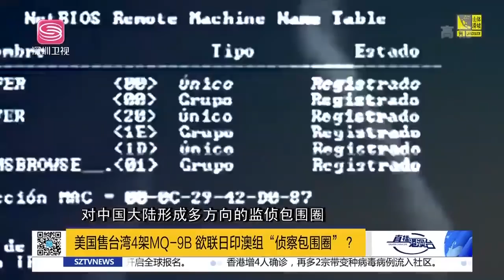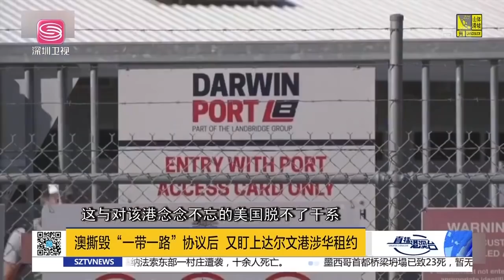澳大利亞又想毀約了！ 美國一番軟硬兼施，莫裡森終於心動，達爾文港會成為下一個目標嗎？【直播港澳台】